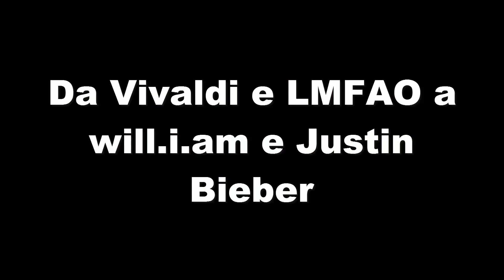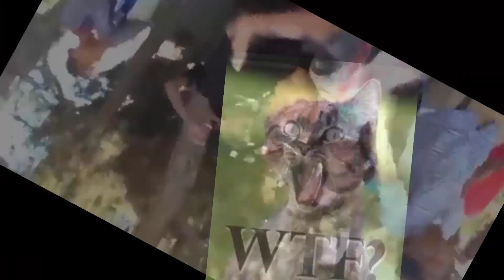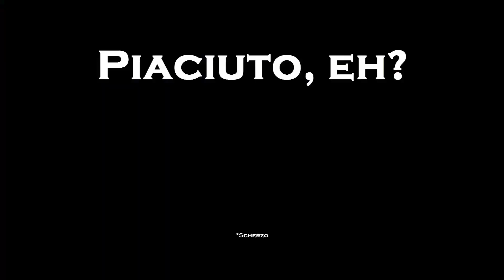Let's have some fun! - È tutto un complotto degli inglesi?!?! (Vlog dall'Inghilterra)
Ne vedrete delle belle...

Domande per Vlog: Lorynquestion

Gametarg Xbox 360: LorenzoNYouTube - YeldingAsp89
Gametarg Xbox One: Loryn1 YouTube - LorenzoNYouTube

Specifiche video:
• Software editing: Camtasia Studio 8
• Fotocamera: Canon EOS 750D
• Action Camera: Nilox F60 EVO (Wi-Fi)
• Per registrare i Gameplay: Elgato Game Capture HD60
• Intro ed Outro create da me
• Nessun microfono, webcam presenti al momento

Lasciate un commento, fatemi dunque sapere la vostra. Maggiore è il numero dei feedback, sempre maggiore sarà la qualità dei video.
Cliccate dunque quel bottone del ”mi piace” e spingete quello dell’Iscrizione.
Grazie a tutti, godetevi questo modesto canale…